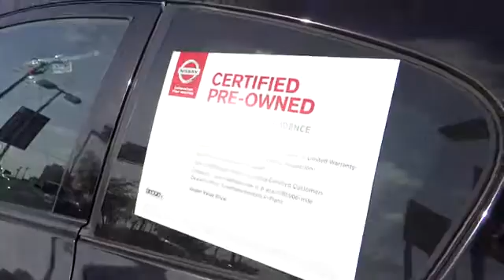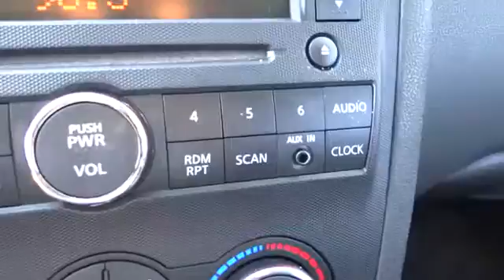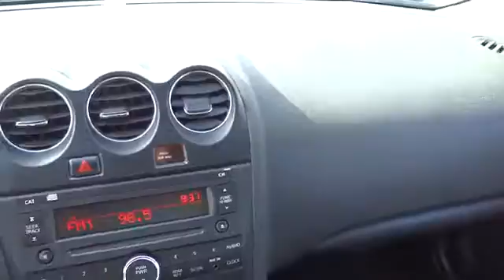2011 Nissan Altima San Antonio, Austin, Houston, New Braunfels, Helotes, TX N141805A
2011 Nissan Altima
2011 Nissan Altima 2.5 S - Stock#: N141805A - VIN#: 1N4AL2EPXBC183881

Gunn Nissan
12838 San Predro

2YR-25000 MILE MAINTENANCE INCLUDED!!! Local Trade and New Tires. Nice car! Talk about a deal! Gunn Nissan San Antonio's Only Certified Pre-Owned Nissan Dealer! brbrCome take a look at the deal we have on this good-looking 2011 Nissan Altima. Nissan Certified Pre-Owned means you not only get the reassurance of up to a 7yr/100000 mile Warranty but also a 156-point inspection/reconditioning 24/7 roadside assistance trip-interruption services and a complete CARFAX vehicle history report. Easy controls. Awarded Consumer Guide's rating as a 2011 Recommended Midsize Car. Gunn Nissan - 'Experience the Difference!'